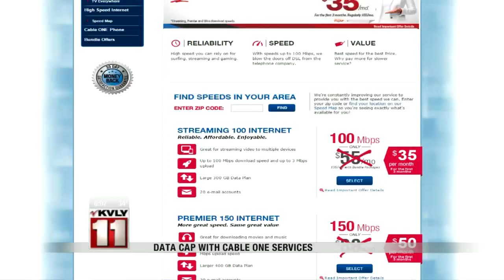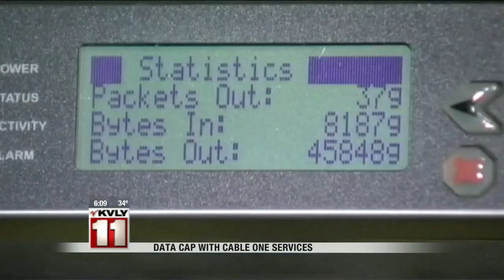Cable One Data Cap